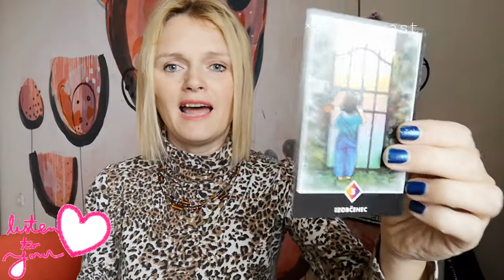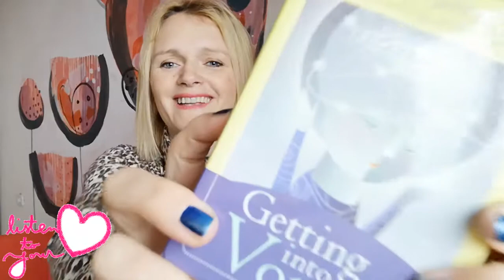❤️ Follow your heart! ❤️ ❤️ Give love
My passion is to inspire you to live most authentic life that you can! To explore everything about inner happiness, law of attraction, inner joy… how to more enjoy life! How to express my inner world outside!

What you give, you get! So, give love and love will return.

Lovely day!

Ly❤️
   Kateja